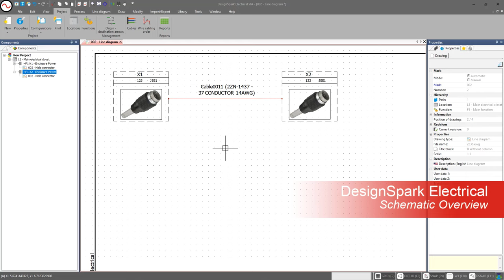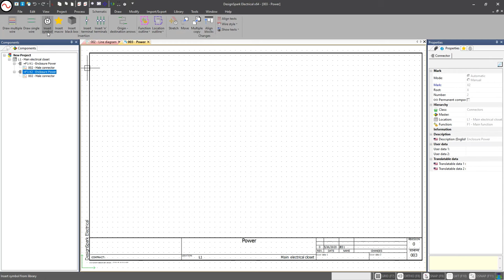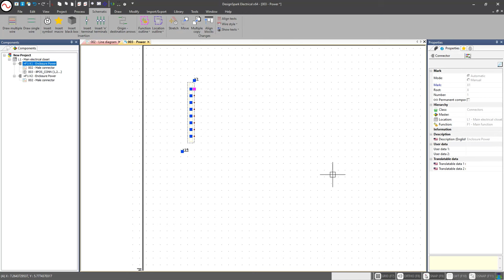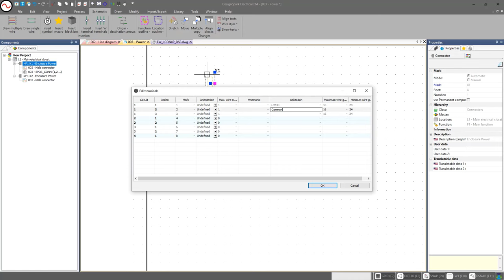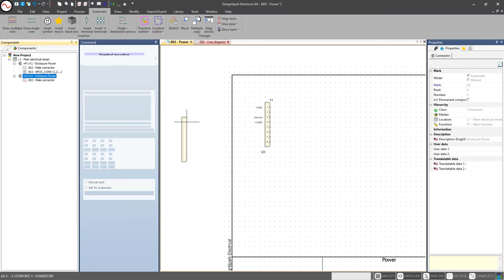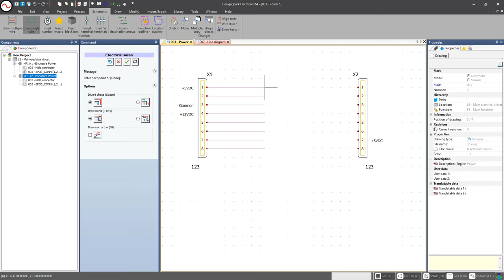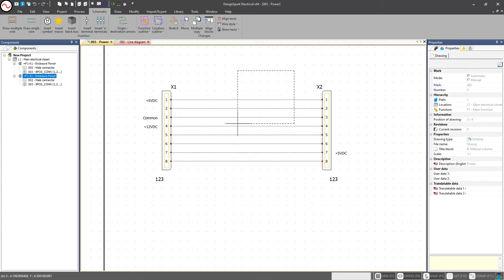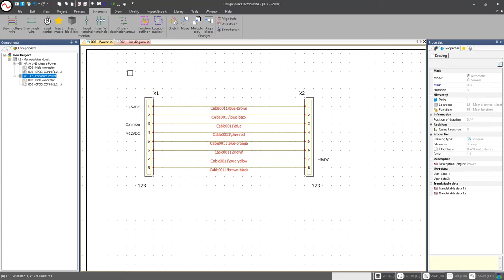DesignSpark Electrical Training | 7. Overview of Schematics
Welcome to our 15-part DesignSpark Electrical (DSE) basic training series.

In this video, we look at the kind of schematics available in DSE and how they link up with line diagrams.

Please note:
We have switched off DS Electrical in 2024.

Home of DesignSpark - Your go-to design engineering platform!
Accelerate your design time to market with free design software, access to CAD neutral libraries, early introduction to products and support from engineers and manufacturers.